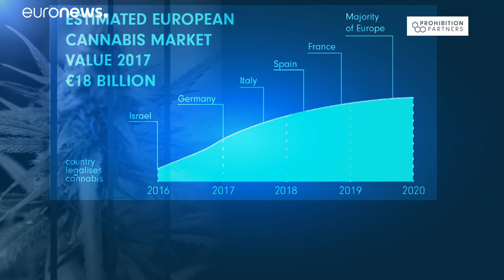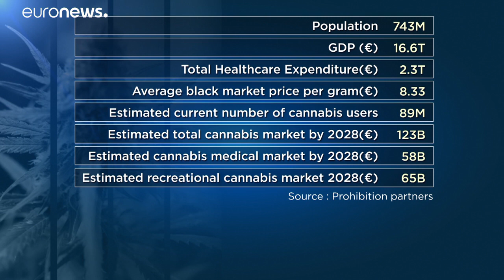Italien legalisiert Cannabisanbau zu Hause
In Italien ist der Anbau von Cannabis zu Hause kein Verbrechen mehr, wenn auch nur in kleinen Mengen und nur für den persönlichen Gebrauch. Dies entschied das Oberste Gericht in Rom kurz vor Weihnachten. …